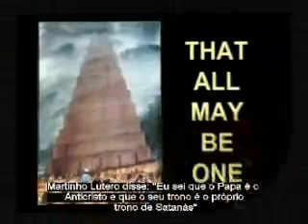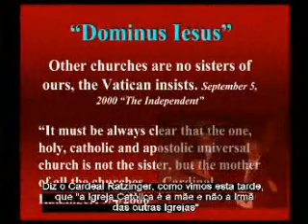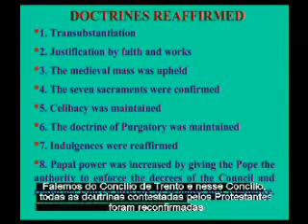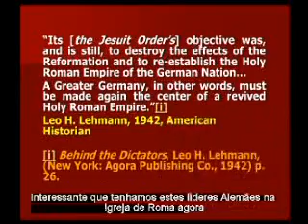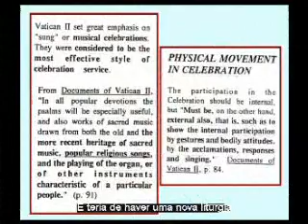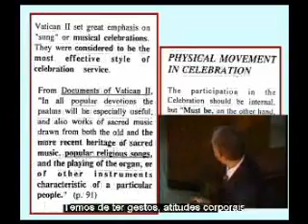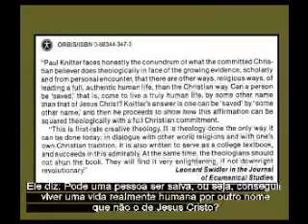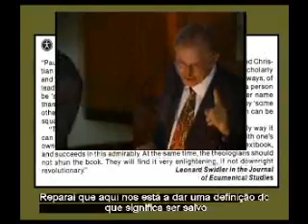07 Controvéria Religiosa part 1